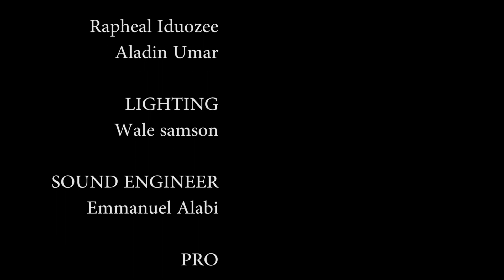VOTE GROUP 5 IN THE SET TO BLOW COMPETITION WEEK TWO ...JJ0